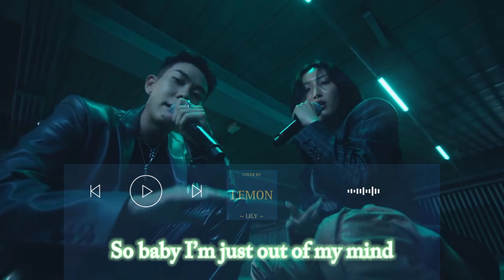LOCO (로꼬) & HWASA (화사) - LEMON - Vocal Cover ~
So I have FINALLY made this cover with my friend Life ✨🌸😩🌸✨
I had a really rough week but it's now weekend and thanks to it I was able to finish it ✨👌✨